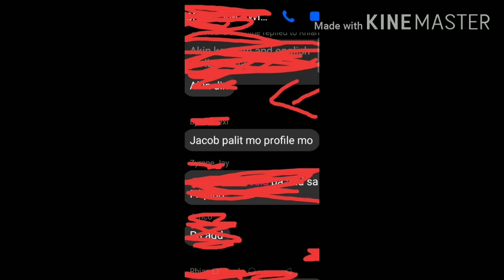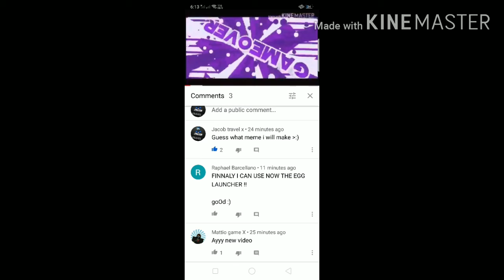ITS ANOTHER CURSED IMAGE DO NOT WATCH THISE !